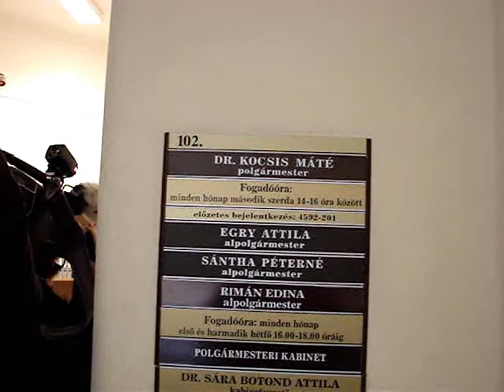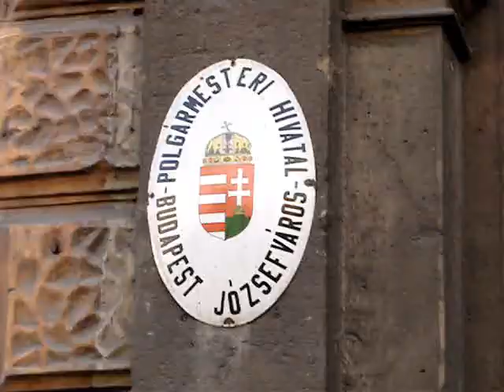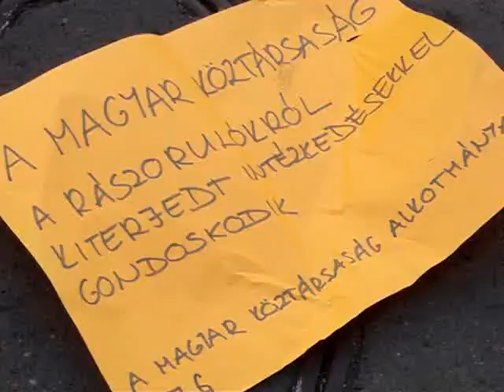Tüntetők foglalták el Kocsis Máté irodáját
Több tucat embert előállítottak pénteken a nyolcadik kerületben. A Város Mindenkié Csoport demonstrációja után, megközelítőleg harminc aktivista elfoglalta Kocsis Máté, kerületi polgármester irodáját, ezzel tiltakozva a hajléktalanokat pénzbírsággal büntető rendelet ellen, melynek elfogadásáról a jövő hét elején tárgyal a parlament. Az előállítottak ötvenezer forintig terjedő pénzbírságra számíthatnak -- mondta el Horvát Katalin Fanni, a BRFK szóvivője.